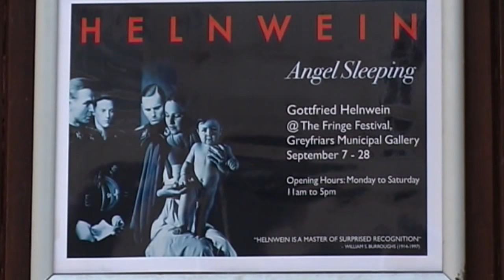Gottfried Helnwein, Angel Sleeping Exhibition Waterford City Ireland, 2007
Mary O'Neill visits the Fringe Festival at the Greyfriars Municipal arts Gallery, and talks with artist Gottfried Helnwein about his Angel Sleeping Exhibition in Waterford city.